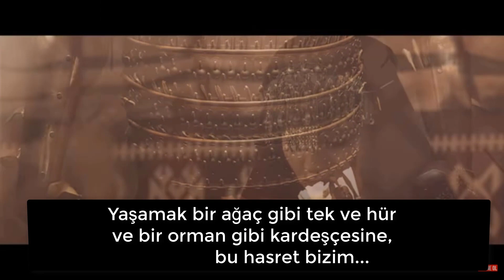Nazım Hikmet Davet Şiiri Seslendirme